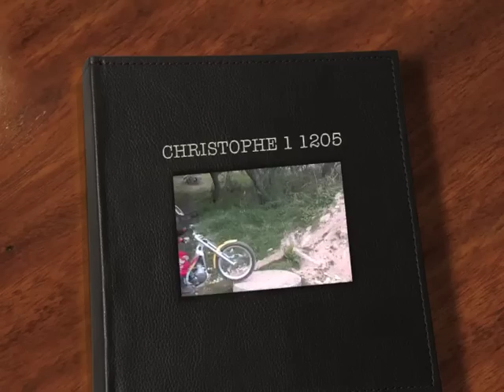CHRISTOPHE 1 1205.m4v